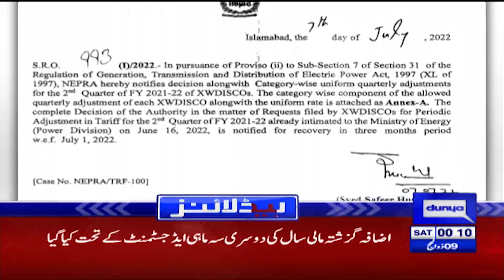Imran Khan's big announcement about arrest | Dunya News Headlines 12 AM | 09 July 2022